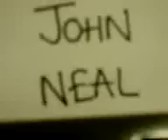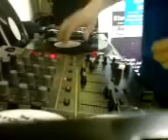John Neal - Hardcore Scratch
Scratching to Hardcore